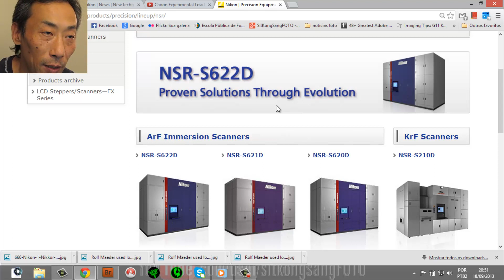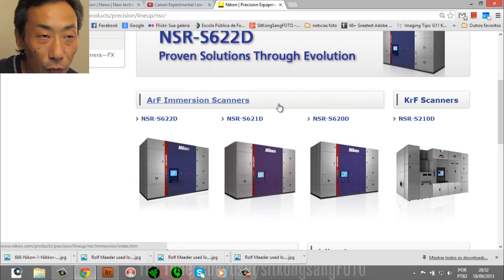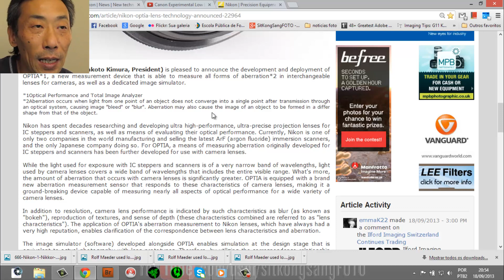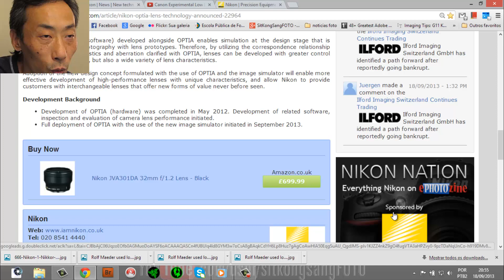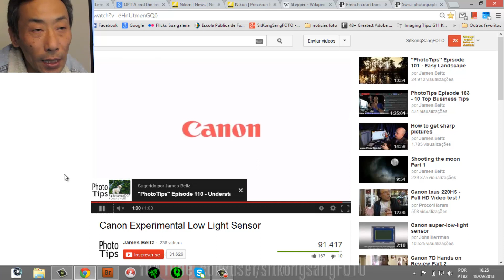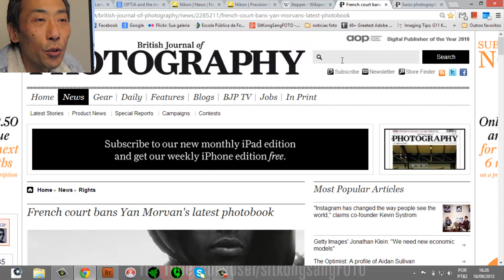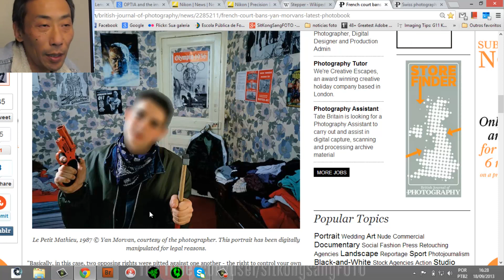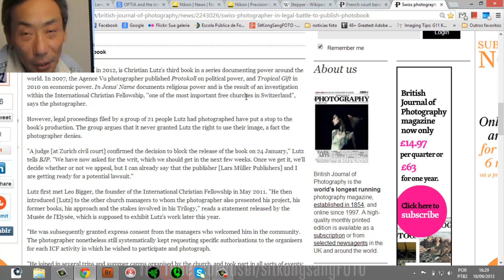Nikon OPTIA Nova Tecnologia nas Lentes - Direitos de Uso de Imagem